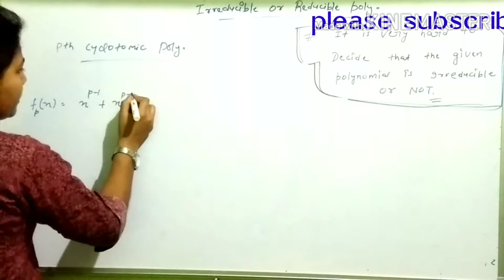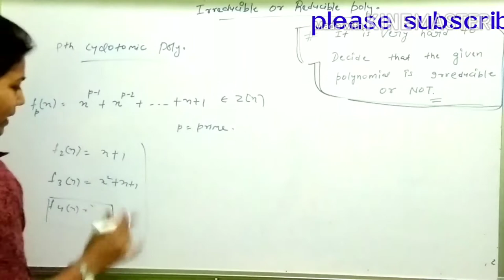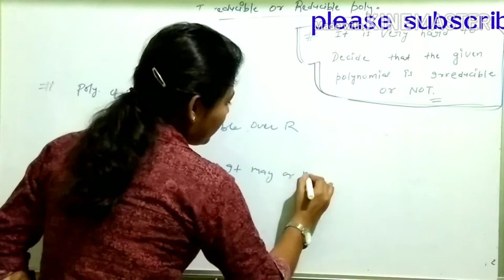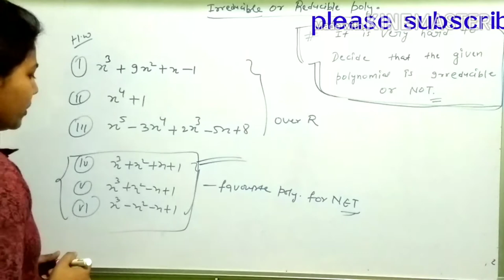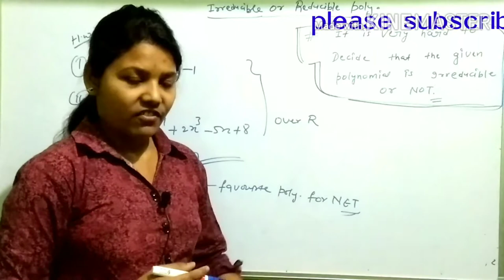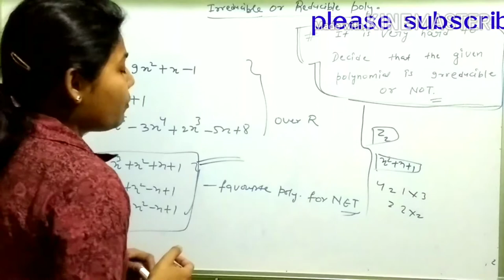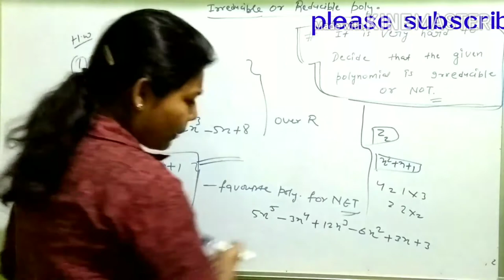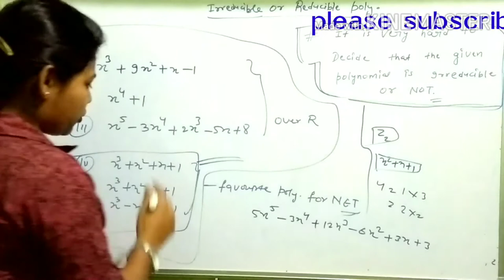Lecture #06, Reducible or Irreducible polynomials for CSIR-NET/GATE/NBHM/IIT-JAM/TIFER(Ring Theory)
Lecture is delivered by ROSHNI MAM in in simple way with clear concept which is highly useful for Csir-Net/Gate/NBHM/IIT-JAM/ TIFER and Other Higher Mathematics Entrance Exam